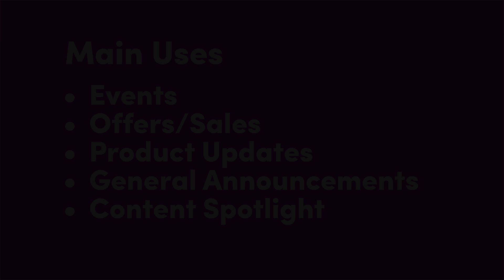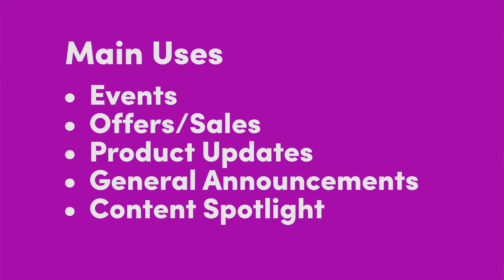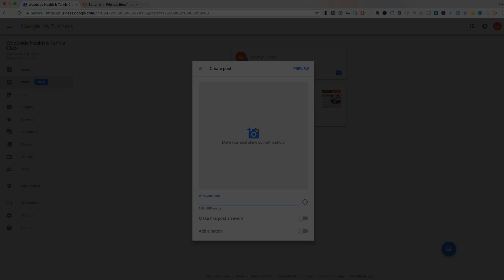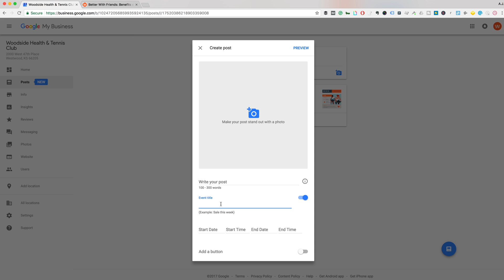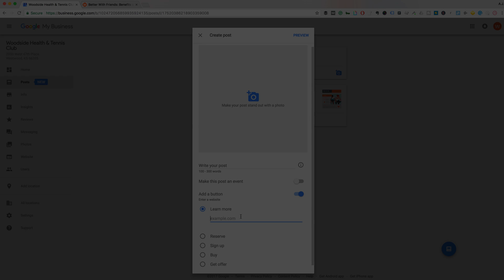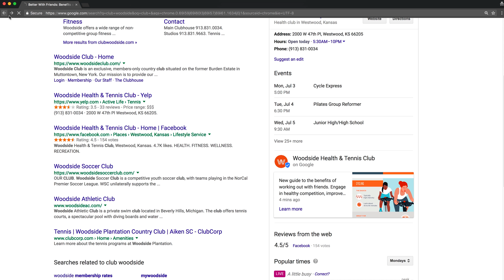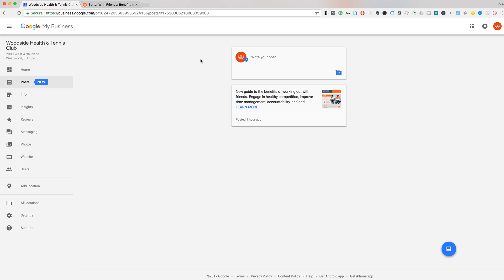The Quick Start Guide to Google My Business Posts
The goal of this video is to show you how to get started with Google My Business posts in the next 5 minutes.

My Business Posts Details
- Small status updates
- Square featured image
- Shows in search results
- Shows in Google Maps

Main Use Cases
•      Events
•      Offers/Sales
•      Product Updates
•      General Announcements
•      Content Spotlight

Photo Size
Minimum Photo Size 720 x 720
I recommend Photo Size 1440 x 1440

Post Length
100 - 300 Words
Maximum 1,500 Characters with spacing.

Event Title Length
58 Characters With Spacing

Currently Available CTA
• Buy
• Reserve
• Get Offer
• Sign Up
*more options will be coming